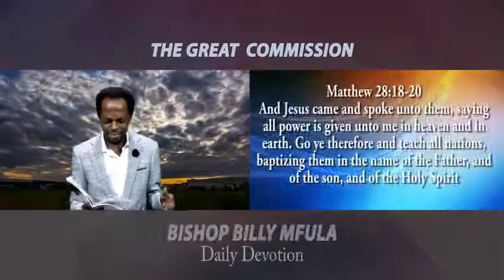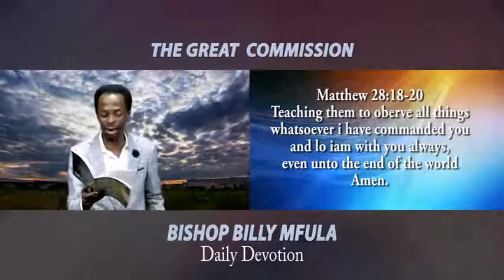Day 6 of the 50 Days of the Gospel Encounter